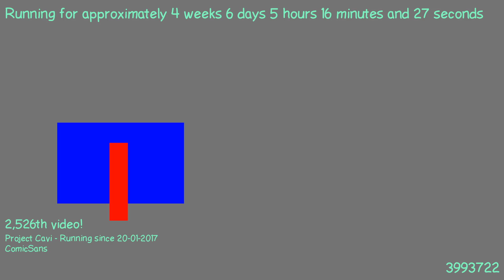1487906442 - Webdriver Cavi - H